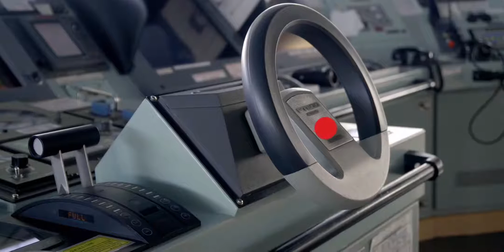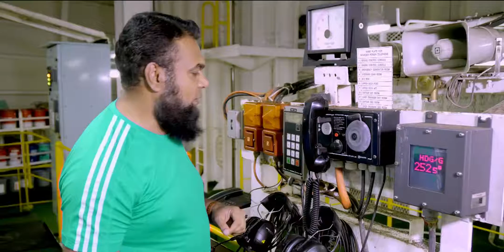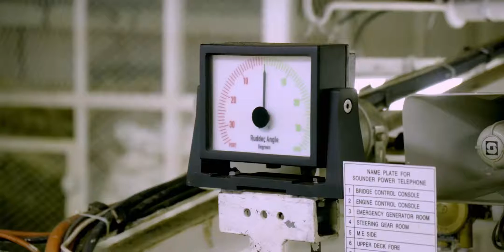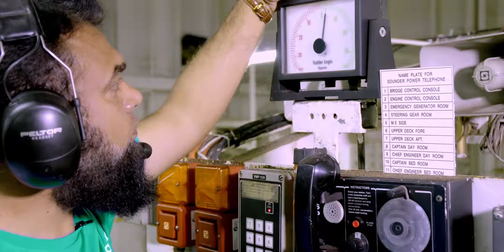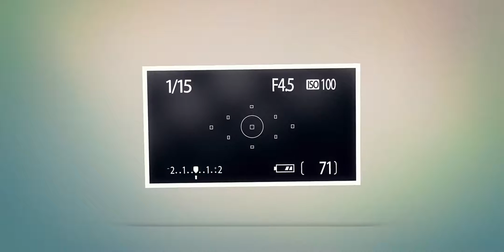How a Giant Ship is Turned by Her STEERING GEAR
What Is in STEERING GEAR Room - This is a short video on a Steering system, we have a Huge Room to accommodate Steering Gear of ship. In this video I will show you all that is contained in steering gear Room.

DRONE: MAVIC 2 ZOOM

LIGHTS: GODOX SOFT BOX AND STAND WITH LED LIGHT MOUNT

COMPUTER: MACBOOK PRO 15"2017

SOFTWARE: FINAL CUT PRO X

COMPOSITING SOFTWARE: APPLE MOTION